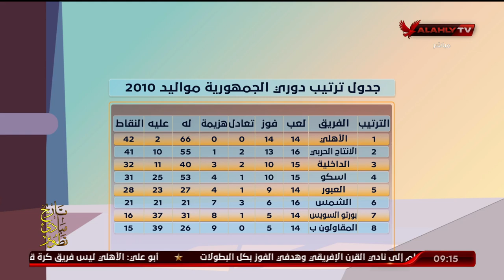لقاء صالح المغازى واحمد عطية مع الاشبال | 16-1-2024